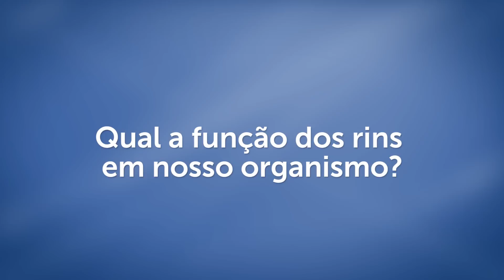Doença nos rins | A função dos rins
A função dos rins é eliminar toxinas do corpo, como ureia e potássio. Isso também inclui alguns medicamentos usados no dia a dia. Os rins são responsáveis ainda pela produção de diversos hormônios, como explica a Dra. Leda Daud Lotaif, nefrologista do HCor.